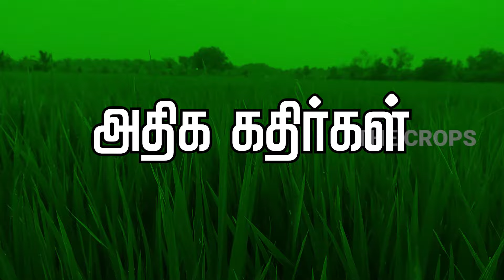ஏன் நெல் பயிரில் எடை குறையுது? | நெல் பயிரில் மகசூல் குறைவது ஏன்? PADDY FERTILIZER | TCG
நெல்லில் மகசூல் குறைய காரணங்களை இந்த வீடியோவில் காணலாம்.
தொடர்பு கொள்ள  :
🌾 முகவரி
           THE CROPS GARDEN,
           SURI CHETTIYAR COMPLEX,
           PERAVURANI,
           THANJAVUR - 614804.